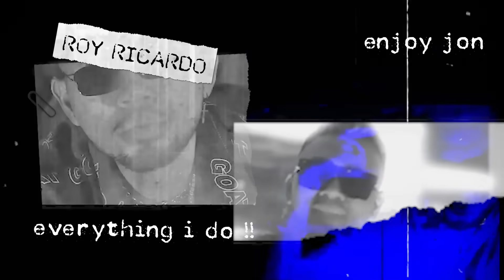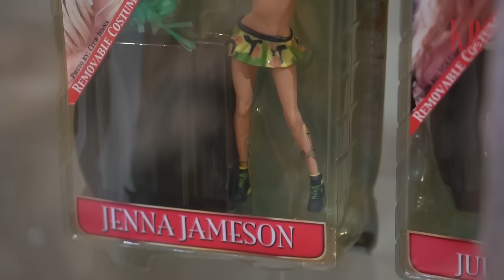GELEDAH KOLEKSI SULTAN SEKUT. GOFAR RELA GA NIKAH DARI PADA JUAL VELG?!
Grebek kantor gofar hilman super mewah, mobil, motor, kolam renang semua lengkap jon !!